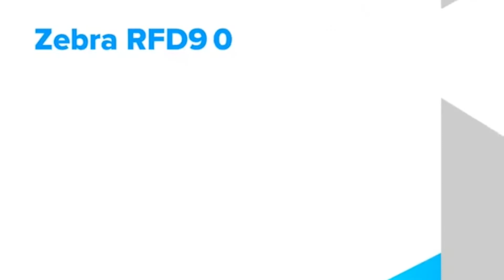RFID 90 Ultra Rugged | MultiSystems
Help your customers keep their supply chains moving and track more assets and inventory with our effective and dependable RFD90 Ultra-Rugged UHF RFID Sleds. Built to perform reliably in a wide range of demanding environments, the RFD90 is designed for future-proof adaptability and provides wireless connectivity to simplify management and extend usability.